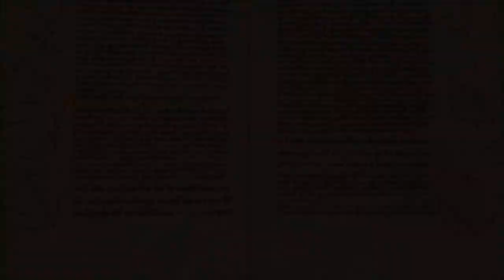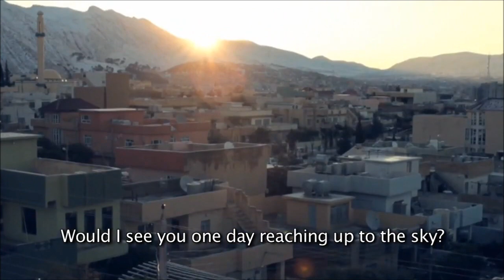Iraq: Faith in the crucible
The Church in Iraq traces its story to the earliest centuries of the Christian Church. But today, the advance of ISIS and civil war is threatening its very existence. Clip shows footage of Iraq's Church at worship and of Christians displaced from Mosul and Qaraqosh. Please pray for them. See sat7uk.org for more on how SAT-7's ARABIC and KIDS channels are serving the Church in Iraq and the Arab world.